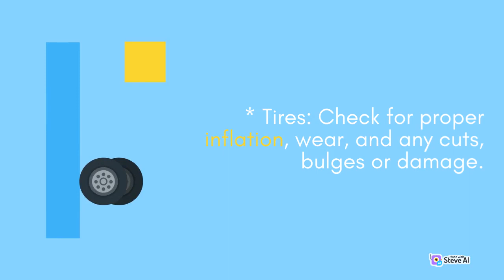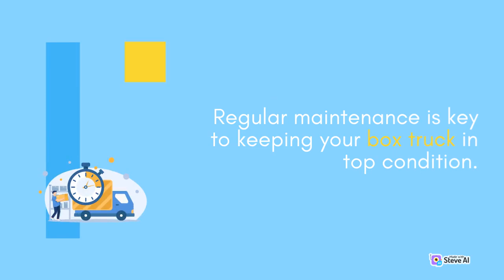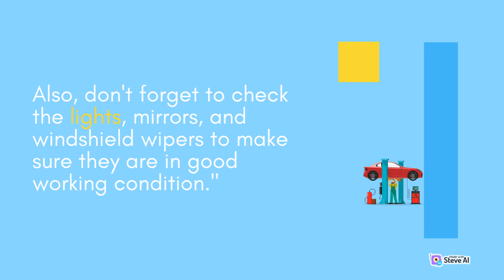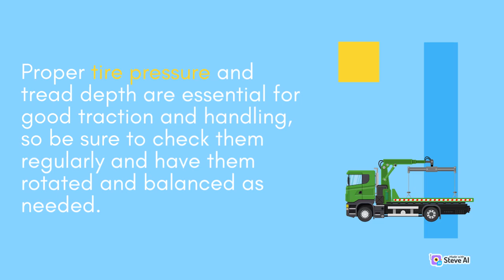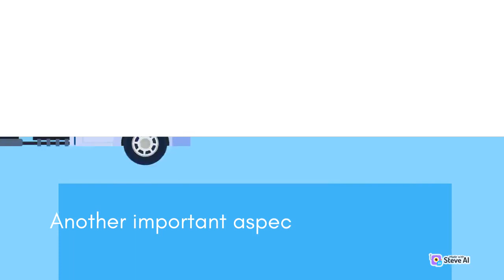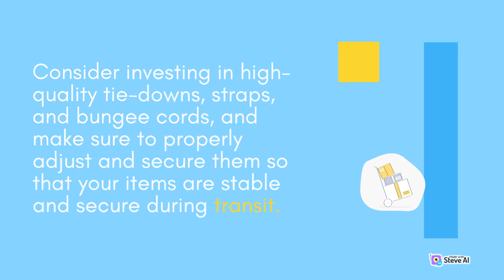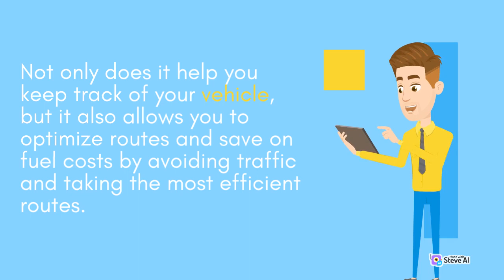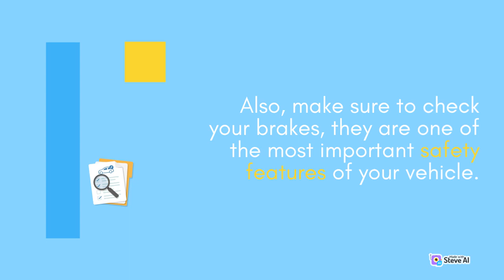How to Keep Your Box Truck Running Smoothly!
TEE SHIRTS & HOODIES

New Authority List
shorturl.at/flqvC